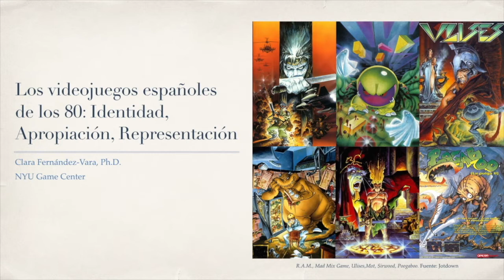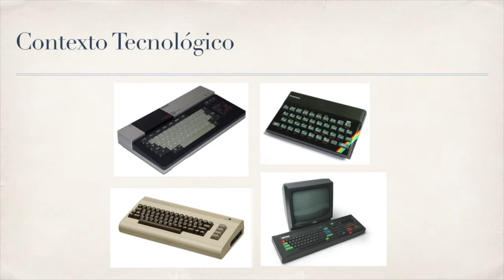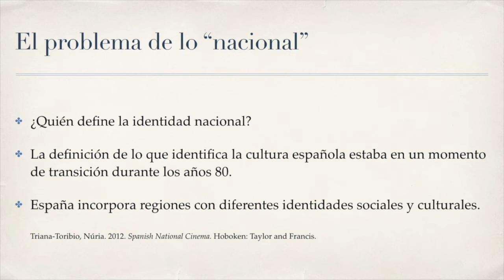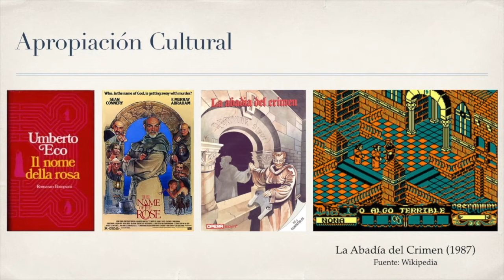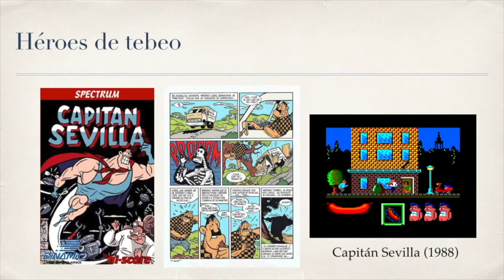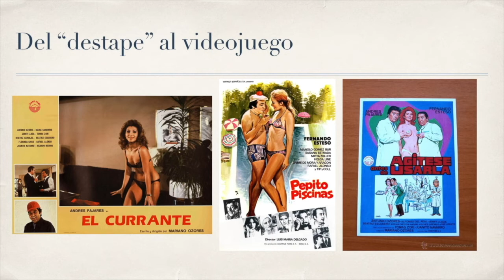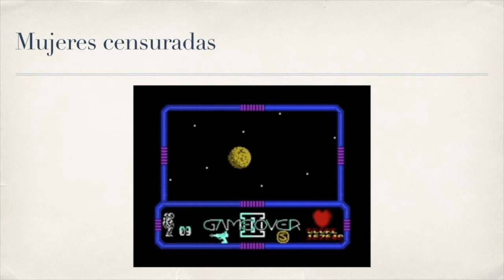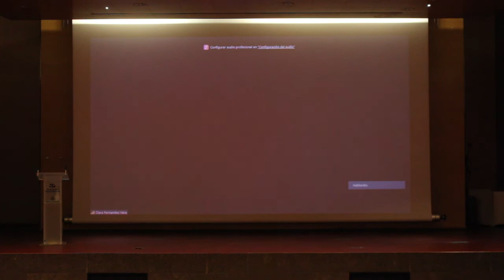Los videojuegos españoles de los 80: Identidad, Apropiación, Representación | Clara Fernández-Vara